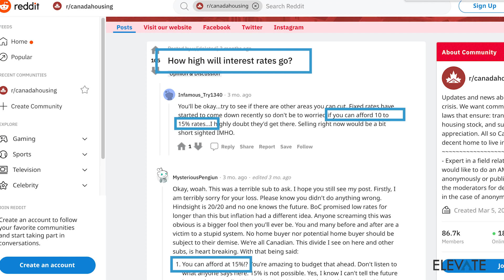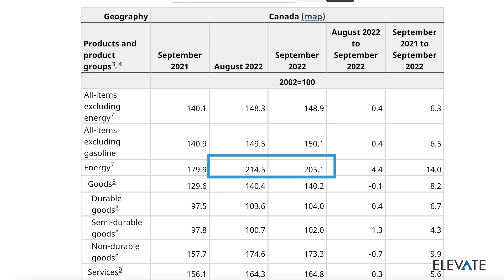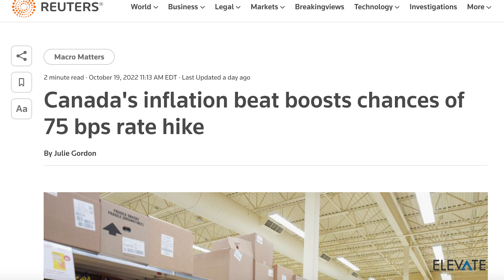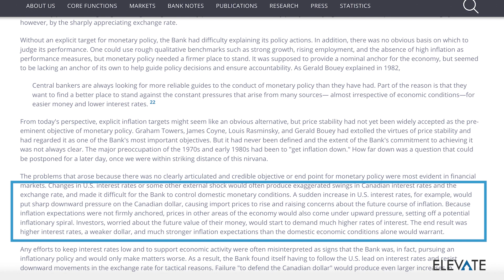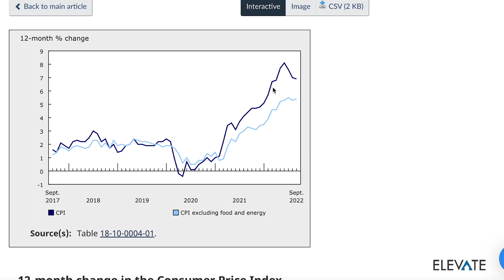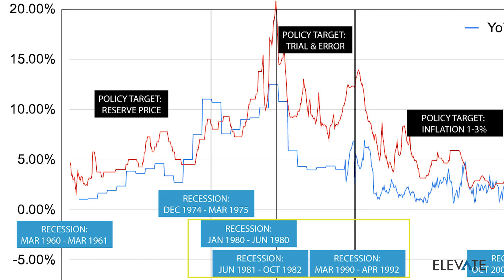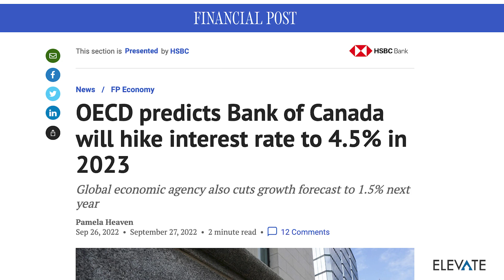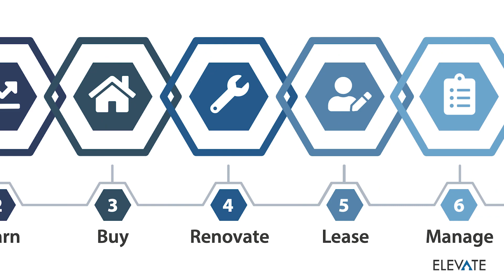What Happened To Inflation & Interest Rates In the 70s-80s? Canada Monetary Policy History | Toronto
What Happened To Inflation & Interest Rates In the 70s-80s? Canada Monetary Policy History For Toronto Real Estate Investors

With CPI readings close to 7% still, there is fear that rates will have to get to double digits just like the 70s or 80s to bring inflation back down. The thing is, they probably overdid it back then and that’s why we saw three long recessions after that. Plus, there was a completely different monetary policy then too, which means things might play out differently this time.

So, in this video, let’s go back in time to see if we can get better insights into what where interest rates actually need to be to bring inflation back to target.

Read our FREE Toronto real estate investment property guide!

Elevate is a one-of-a-kind real estate investing service for Toronto. We help you with planning, decision making, and physically assist you with getting your investment property up and running.

0:00 - Intro
1:20 - Latest Canada CPI Readings
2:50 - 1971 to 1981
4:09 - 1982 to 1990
4:54 - Starting 1991
5:50 - Comparing Impacts Of Rate Hikes
7:22 - What It Means For Real Estate Investors
8:25 - How We Can Help